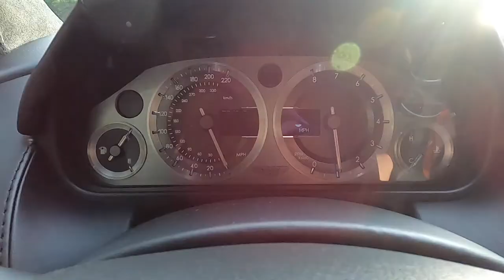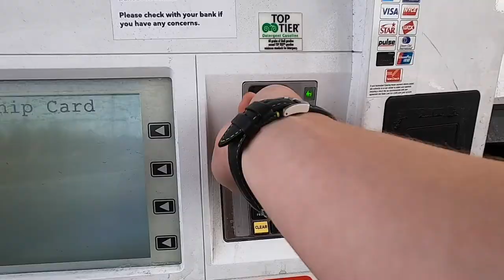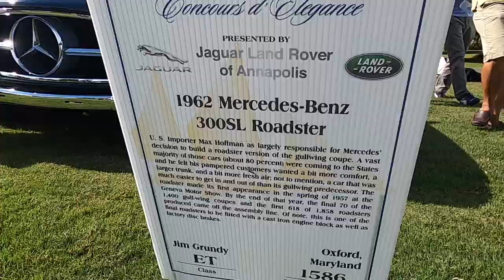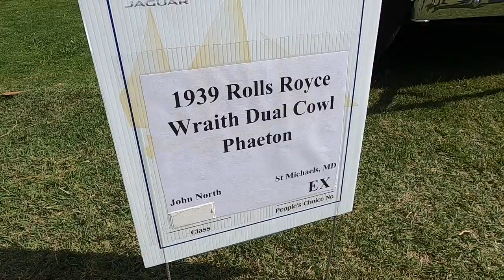St Michaels Concours d' Elegance | Aston Martin and Bentley Cruise | Vlog 567